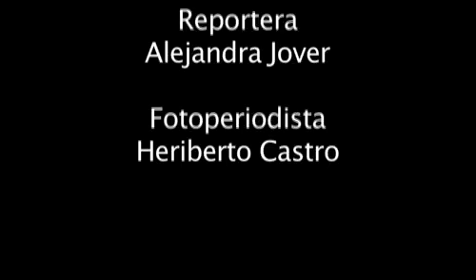Tallando santos desde el centro de la Isla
Conozca a José Luis Peña un tallador de santos que de generación en generación ha mantenido su taller en el Municipio de Orocovis.